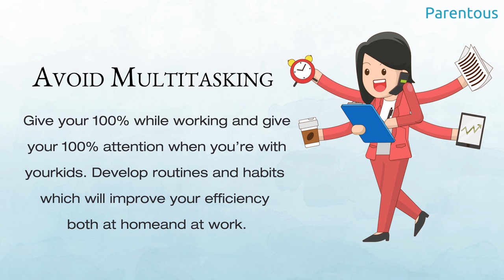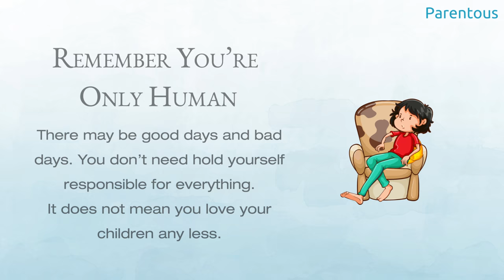8 Tips For Working Moms To Balance Work And Kids Effectively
Are you a full time working mom? Do you find it difficult to balance work and kids? Here is how you can make sure you manage your work and kids effectively, without sacrificing your precious 'me' time! 8 Effective Tips For Working Moms.